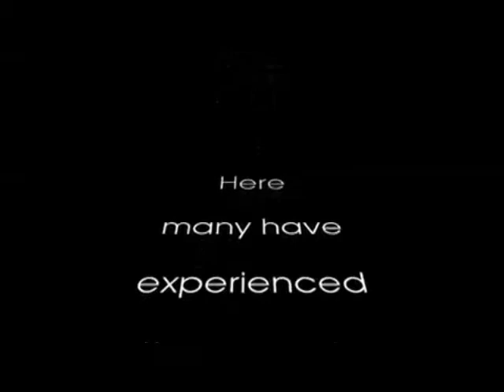Manoa Valley , Oahu, Hawaii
This Beautiful Place was My back Yard